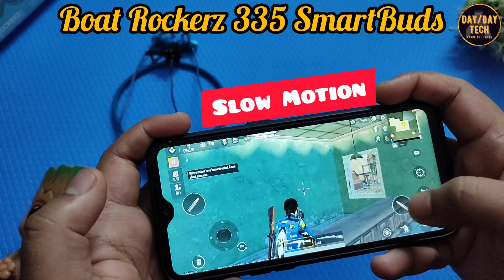Realme Buds Wireless 2 Neo VS Boat Rockerz 335 SmartBuds Edition || Which is better Under ₹1500???🤔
Hi Everyone,
On today's Video I have compared the new Realme Buds Wireless 2 Neo with Boat Rockerz 335 SmartBuds Edition. These both neckbands are priced at ₹1599. So this price which one you should consider?

So I have done the testing on Sound, Mic and Audio Latency. And now you judge which one consider.

I will reply you to find a better option for you between Realme Buds Wireless 2 Neo and Boat Rockerz 335 SmartBuds Edition.

Best Buying Links:
Realme Buds Wireless 2 Neo

Boat Rockerz 335

DAYbyDAY Tech

Your Support is Incredible & Your Small support could accomplish a big dream!!!

Gears Used for this Video:

My Tripod
My Mic
My Camera
My Table
My Light 1
My Light 2
My Light 3 (Rechargeable)